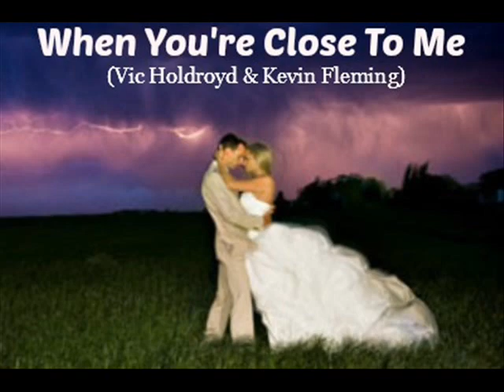WHEN YOU'RE CLOSE TO ME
Up-tempo Country song. A co-write by Kevin Fleming (Ireland) and Vic Holdroyd (U.K.).
David Ward vocals on a Frank Michels produced track.